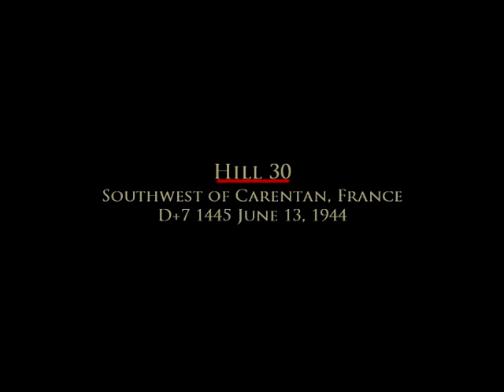Brother In Arms (INTRO)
Brother In Arms

FRAPS 2.0